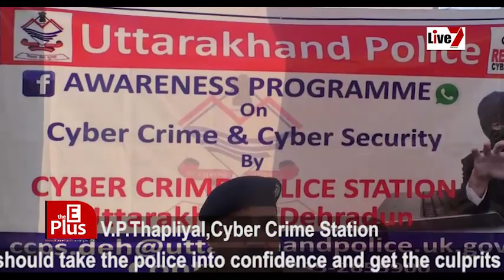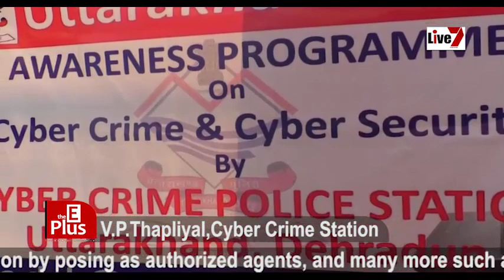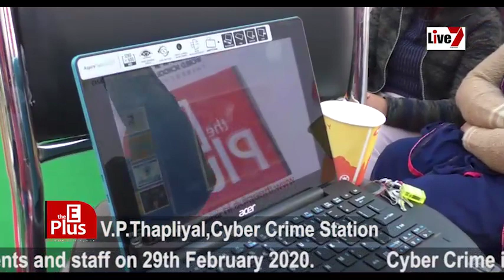Awareness for Cyber Crimes